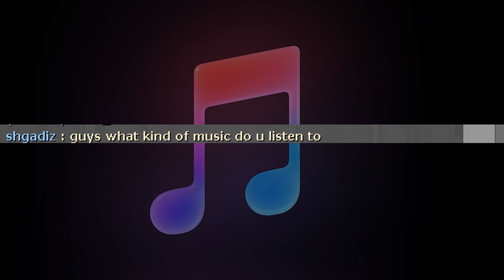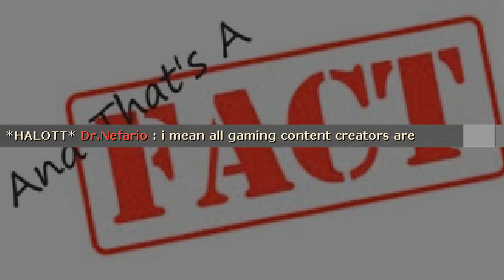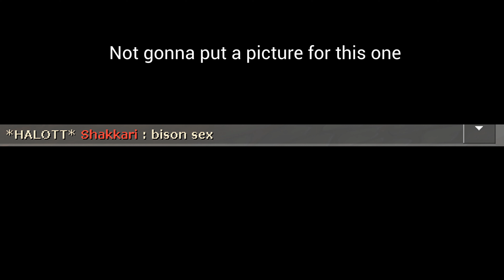Scream Fortress 2021 aka. the s€x update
This update added Scout literally carrying his own split body, and also, the emote that lets Scout read 177013. Truly the best update so far. This says a lot about society.